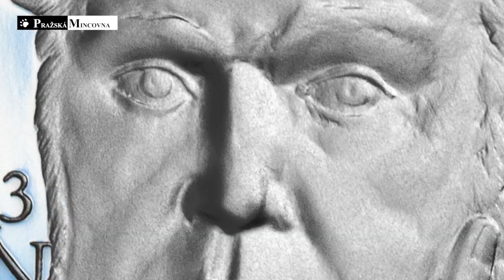Antonín Švehla - Pražská mincovna a.s.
Antonín Švehla byl jedním z mužů 28. října. Pod tímto názvem vešla do dějin pětice politiků, kteří stáli u vyhlášení první československé republiky. Švehla, jako předseda agrární strany, se stal v první vládě ministrem vnitra a později byl předsedou tří vlád. Lícní strana medaile z Pražské mincovny zobrazuje portrét zamyšleného Antonína Švehly, na rubu je stylizovaná československá vlajka doplněná o politikův slavný výrok.